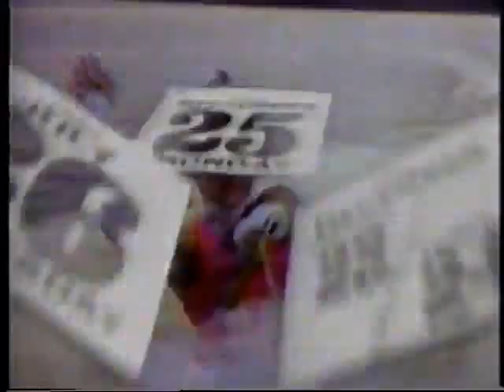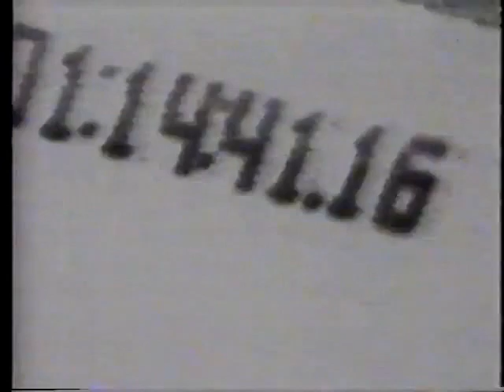Commercial Breaks + Moments of Technical Difficulties—MTV—November 1989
Here are some ads that aired during a program named "Classic MTV" (not to be confused with MTV Classic, the classic rock channel that took the place of VH1 Classic in late 2016), which compiled music videos that MTV had run in the past. These were edited from one of my recent archive.org uploads

Contents:
Break bumper
Promo: NEWS AT NIGHT (the telecast promoted will be uploaded separately)
Adverts:
a. De Beers
b. Ivory Free Shampoo and Conditioner
c. BATMAN on VHS
d. Chevrolet/Geo
PSA: Don't Drink and Drive
Break bumpers
Promo: THE BIG PICTURE
Advert: Sega Genesis
Graphic: "Hang in There . . . We'll Be Right Back" [I found this graphic amusing and have opted to include its two instances on the source tape in this video rather than show them separately, though I plan to do the latter soon, as these bumpers have never been uploaded to YouTube before I got around to posting them—Ed.]
Promo: NEWS AT NIGHT
Graphic: "Hang in There . . . We'll Be Right Back" [Need I also say that this is proof positive that graphics to indicate technical difficulties indicators were still being made that late?—Ed.]
Break bumper